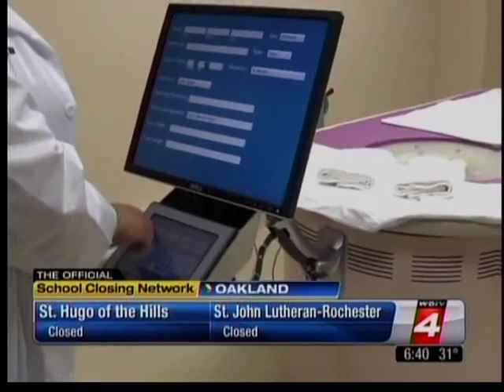WDIV Local 4 Feature on SoftVue Technology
by Karmanos Cancer Institute Researchers